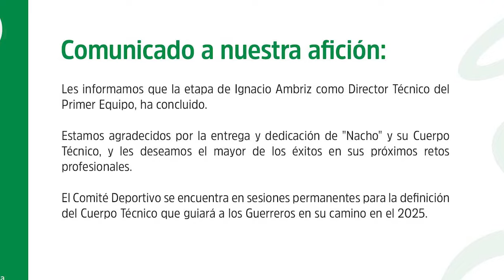🔥🟢 ULTIMA HORA NACHO PUSO SU RENUNCIA TRAS CRISIS EN SANTOS Y SURGEN CANDIDATOS A DT! LA NUEVA JOYA?